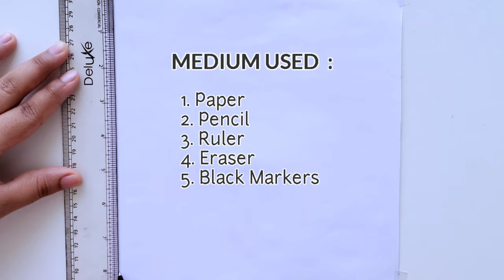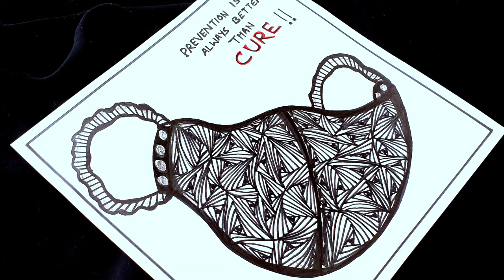Mask doodle | Doodling | Easy Doodle Art Pattern | Mask Zentangle Art | Spiral Art | SPart Studio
In this time of Pandemic, always take precautions. Prevention is always better than Cure.!